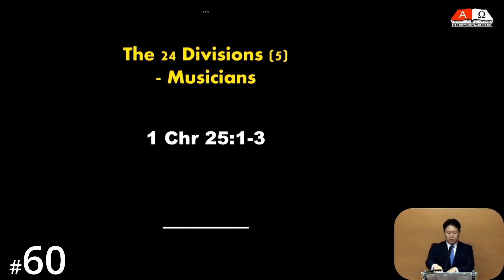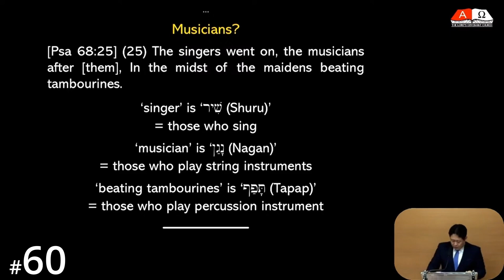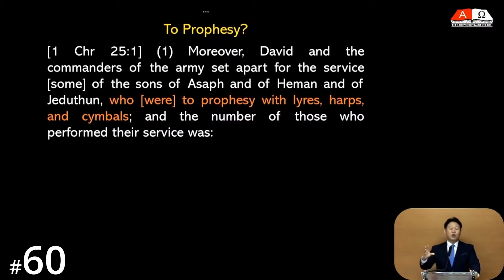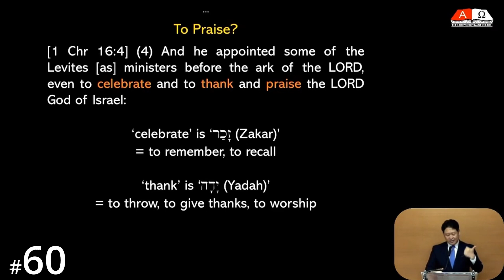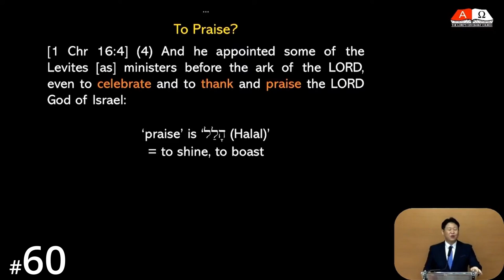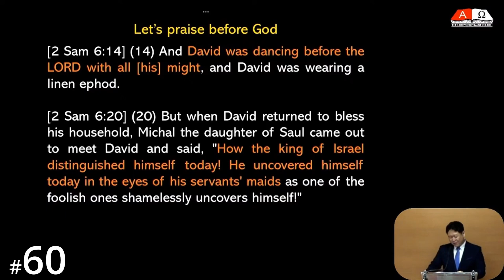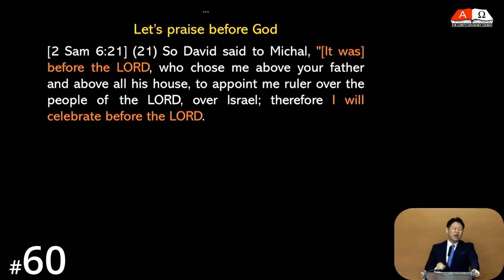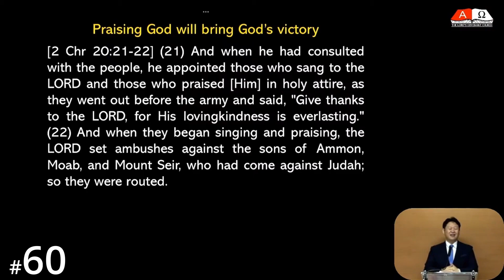[Moar] HORA120 Lecture 60